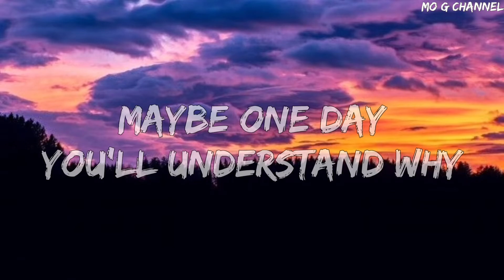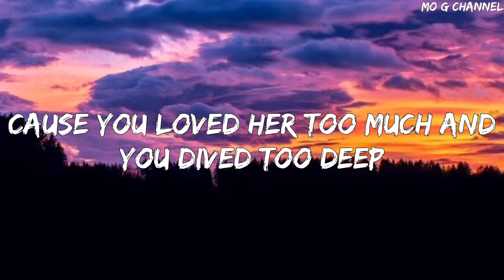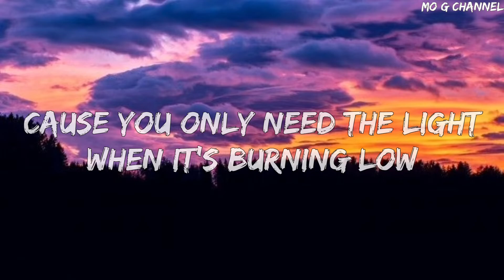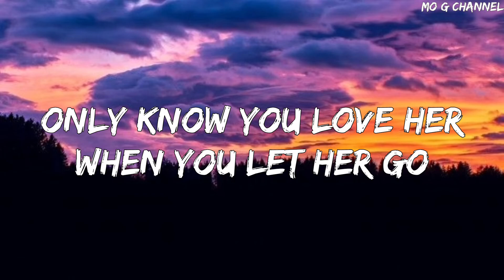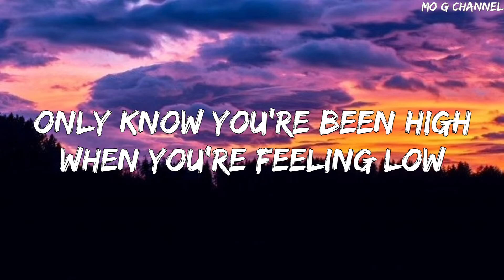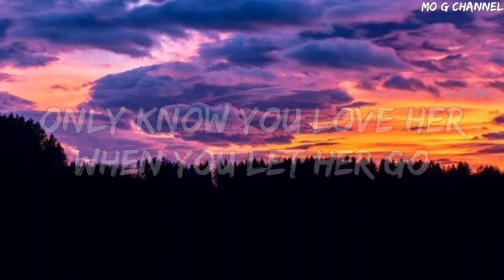Passenger - Let Her Go (Lyrics)